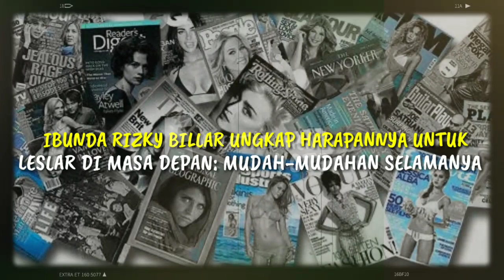IBUNDA RIZKY BILLAR UNGKAP HARAPANNYA UNTUK LESLAR DI MASA DEPAN: MUDAH-MUDAHAN SELAMANYA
IBUNDA RIZKY BILLAR UNGKAP HARAPANNYA UNTUK LESLAR DI MASA DEPAN: MUDAH-MUDAHAN SELAMANYA Hingga kini, kedekatan yang terjalin di antara aktor Rizky Billar dan pedangdut Lesty Kejora masih menjadi sorotan masyarakat. Seperti yang diketahui, kedekatan yang terjalin di antara Rizky Billar dan Lesty Kejora tak terlepas dari bantuan netizen. Ya, karena dinilai memiliki kesamaan kisah asmara yang pahit, Rizky Billar dan Lesty Kejora pun ramai dijodoh-jodohkan oleh netizen Tanah Air. Pasalnya keduanya pernah merasakan pahitnya ditinggal nikah oleh orang yang pernah membuat mereka bahagia

► Sumber Berita : sosok.grid.id
► Penulis : sosok.grid.id